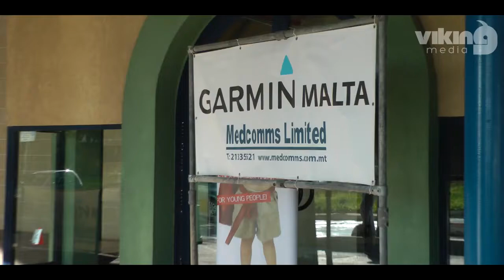Garmin Swim-Run Event, 5 February 2012